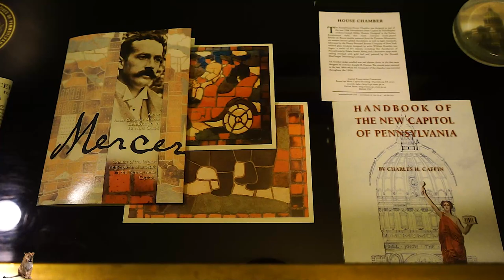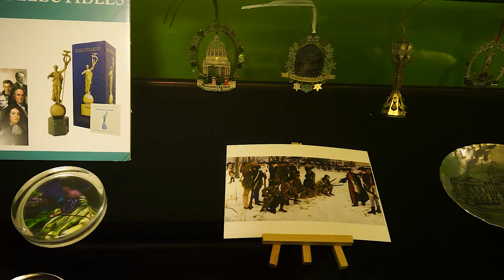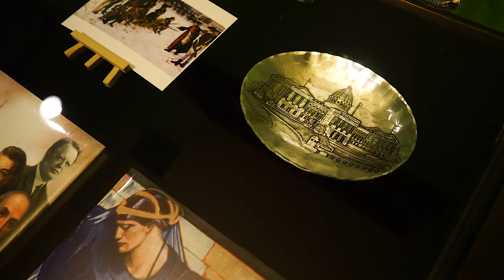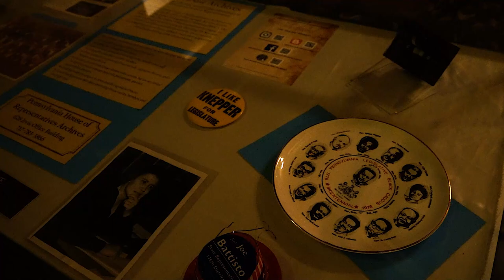哈里斯堡的噩梦是美国的未来吗?Is Harrisburg's Nightmare America's Future?4K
美國大叔在哈里斯堡前說：中共就在這裏通過金錢運作 來摧毀美國的這個賓夕法尼亞州、York, Lancaster, Harrisburg PA Backyard Koi Fish Ponds, Waterfalls, and Fountains/Walnut Street Bridge collapse, Harrisburg PA 1996/Harrisburg, PA - Multi Vehicle Pullout with DOT Truck - Heavy Snow and Sleet/【全米50州で抗議デ集会】「盗みをやめろ」愛国者の集会 ペンシルベニア州・ハリスバーグ【米大統領選2020】God Bless America｜ Dave Bray USA、【车上游泳池】奇葩度第一！MANHATTAN | NEW YORK CITY --誓言，美丽的国度 --一个人于宇 -- 4K UHD/孟买珠湖宝莱坞名人之家之旅/Mumbai Film City Tour Goregaon | Live Shooting/Minecraft Xbox - Drunk Squid - Newport City Tour - Part 1/NCT 127 'Highway to Heaven' NEO CITY Tour Film /San Francisco Vacation Travel Guide | Expedia/Mumbai FILMCITY Tour | Famous Locations | Interesting facts about Film and Serial shoots/London - City Tour 2017 (4K) | Let's Travel/4K Documentary Film - Venice Walking Tour - 1 HR/London City Tour , England/Paris Evening Walk and Bike Ride - revealed | Tour of WHITE HOUSE in Mumbai/La ciudad MÁS ALEGRE de Colombia | Cali city tour 🇨🇴❤️DUBAI CITY TOUR - BEST VISIT PLACES/A Tour of the Incredible Old City of Jerusalem